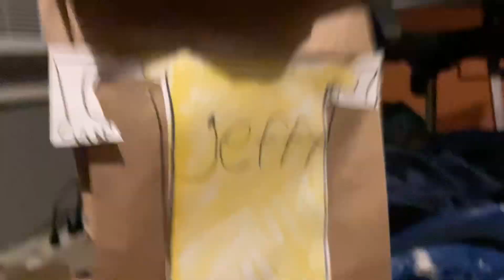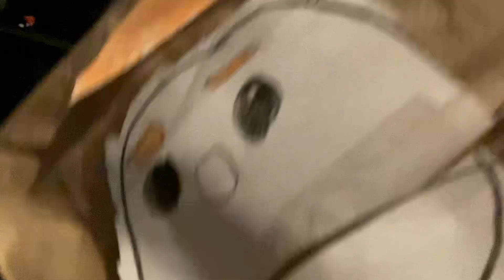SML Puppet Updates for THE SML SHOW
I’ve got Jeffy Marvin And Junior done so far